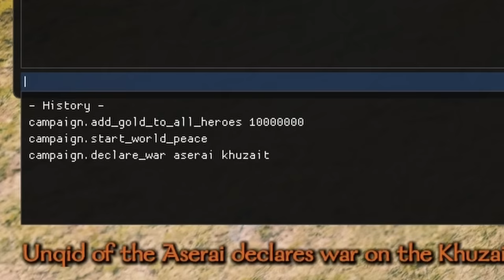How To DOMINATE With An Aserai Only Army | Bannerlord Tactics Guide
In this Bannerlord guide, I'll show you how to lead an Aserai only army against all other factions.  We'll be outnumbered and outmatched, forcing us to use advanced tactics to win the day!

0:00 - Intro
1:22 - Aserai Vs Vlandia
10:41 - Aserai Vs Khuzait
19:26 - Aserai Vs Battania
27:17 - Aserai Vs Sturgia
35:03 - Aserai Vs Empire
42:41 - Final Recap & Best Tips